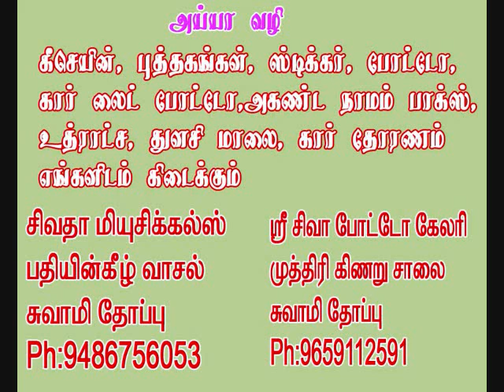Ambalapathiyam அம்பலபதியாம் -Soundara Pandiyan- S.T.Murugan -ayya songs -sivatha musicals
singer -  -SoundaraPandian
பாடியவர் .

இசை nathan

album-PaaDavanthean ayya

 james.F.justin
 geetham recording  studio
nagercoil
 and
T.carlose
Edison recordings
chennai